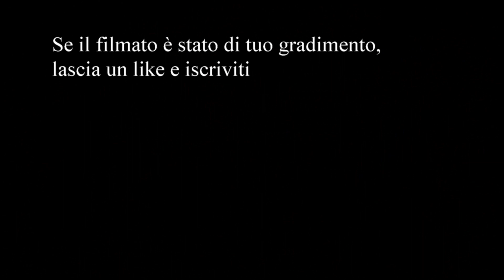TRANI - Villa TELESIO, arrivo dei Zampognari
Villagio del Natale
Trani 16 dicembre 2018